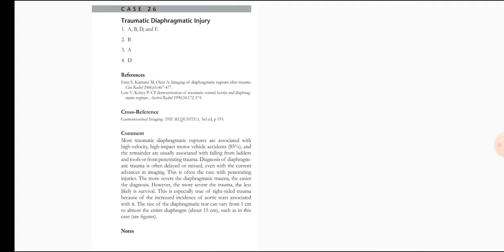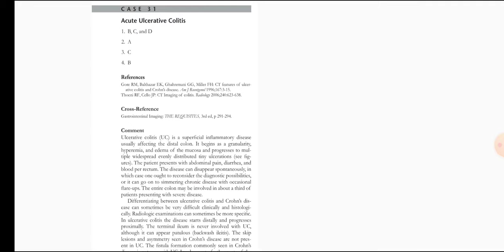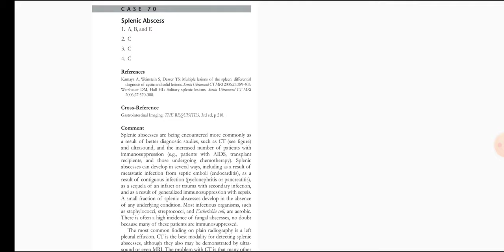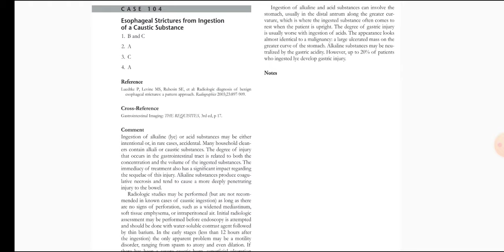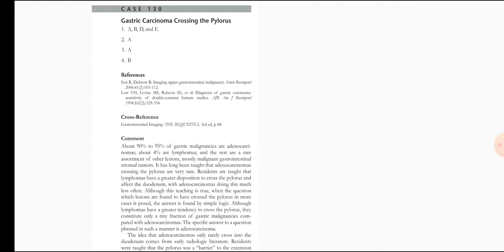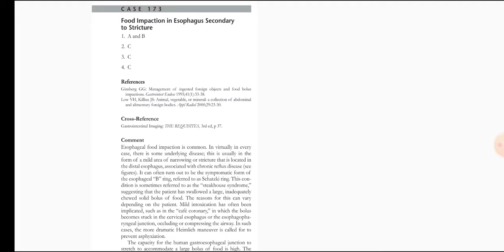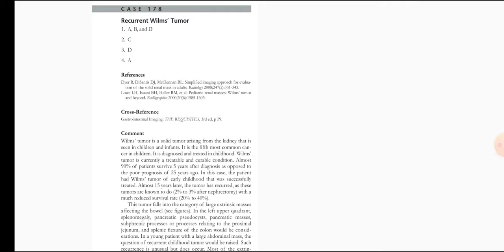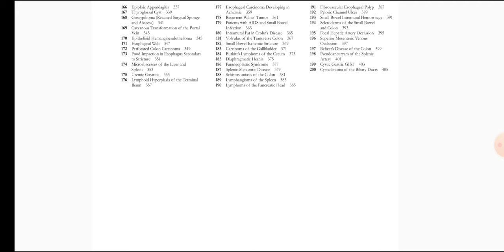RADIOLOGY EXAM CASES(4)